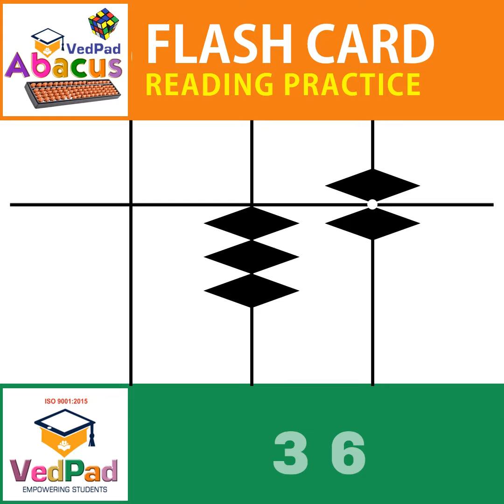ABACUS LEVEL - 0 : FLASH CARD RANDOM NUMBERS 1 TO 100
Abacus Flashcards is useful to improve students speed and accuracy with number recognition on an Abacus.
So All Students Do Practice Daily For 5 Minutes.